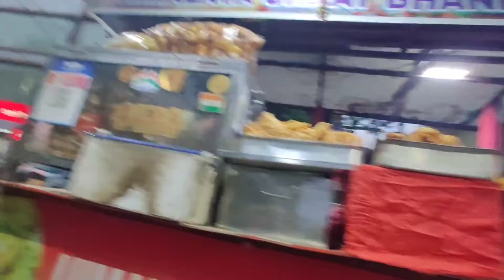Nice cool breezy morning in Lucknow